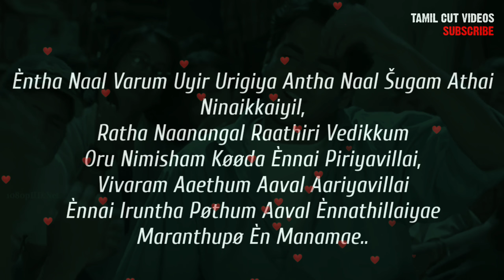whatsapp status video in tamil